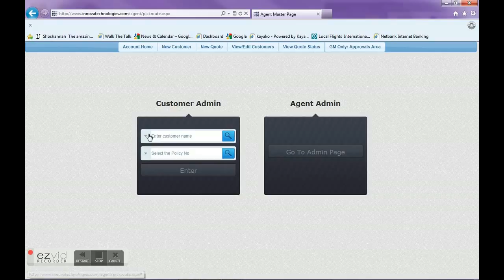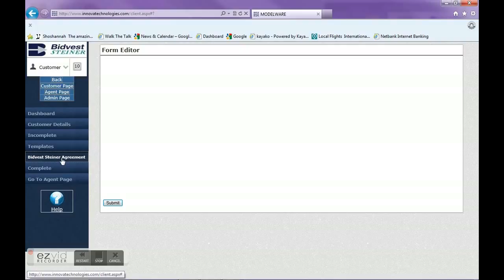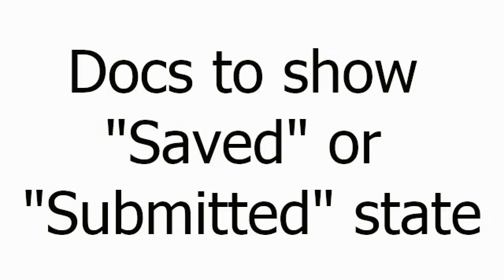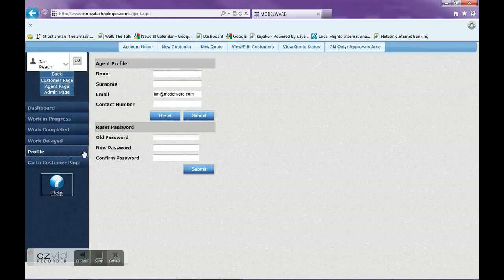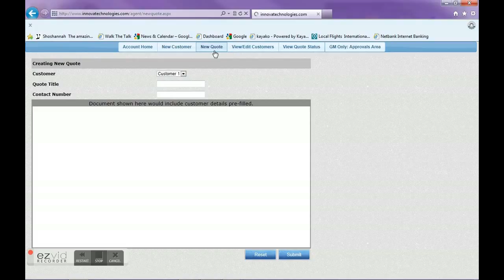Steiner Web Services